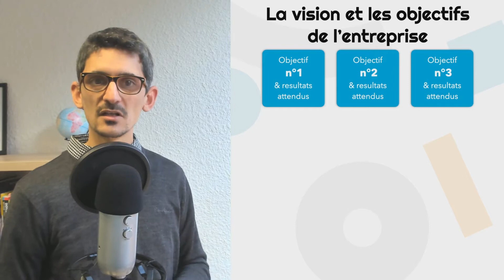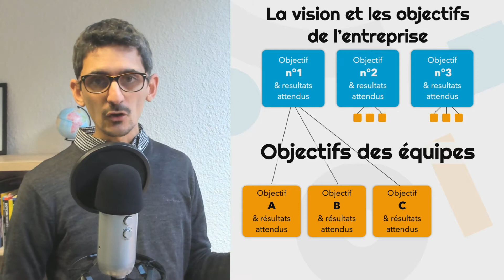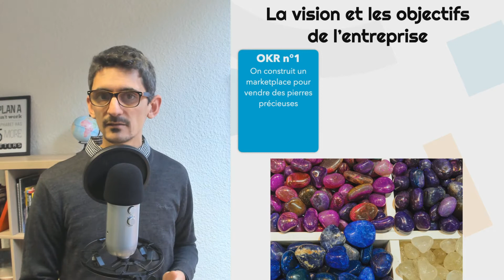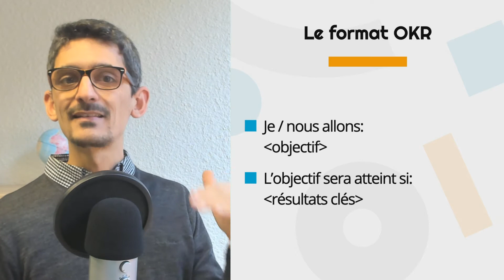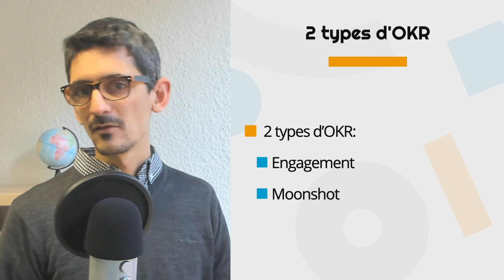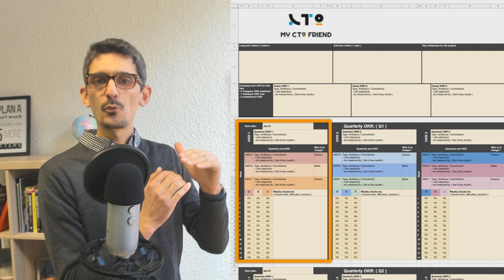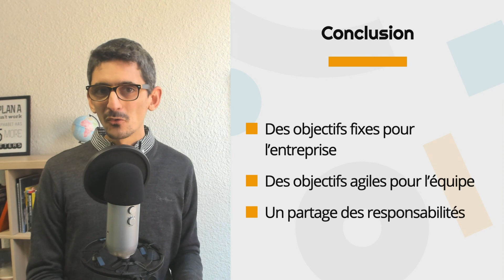OKR, Comment définir et suivre ses Objectifs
On se fixe tous des objectifs! Que ce soit sur le coté perso ou pro…
Il y a environ 20 ans, la méthode OKR est devenu central dans le management de Google et d’Intel.
Depuis des milliers d’organisation on adopté cette méthode de management
Aujourd’hui, je vais vous expliquer comment fonctionne OKR,
comment nous l’utilisons avec notre équipe et les startups qu’on accompagnes.

Si vous voulez en savoir plus sur notre programme, rendez-vous

Et si vous êtes intéressé par ma formation GRATUITE, sur:
"Comment construire une startup sans CTO ou co-fondateur technique",

Et vous pouvez aussi écouter ces épisodes sur podcast à l'adresse